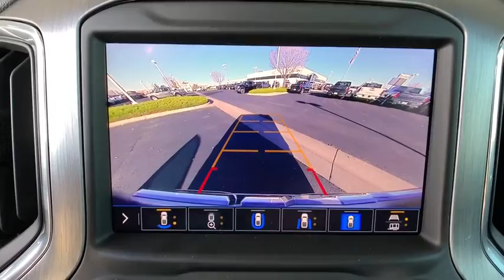2020 GMC Sierra 1500 Ft. Collins, Brighton, Denver, Commerce City, Westminster, CO G200122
White Frost Tricoat  2020 GMC Sierra 1500 available in Ft. Collins, Colorado at Transwest Buick GMC Isuzo. Servicing the Brighton, Denver, Commerce City, Westminster, CO area.
2020 GMC Sierra 1500 Denali - Stock#: G200122 - VIN#: 1GTU9FEL4LZ137696

This trustworthy Sierra 1500, with its grippy 4WD, will handle anything mother nature decides to throw at you! Priced below MSRP!!! Bargain Price!!! Biggest Discounts Anywhere!! One of the best things about this 2020 GMC Sierra 1500 Denali is something you can't see, but you'll be thankful for it every time you pull up to the pump* Optional equipment includes: Denali Ultimate Package, Engine: 6.2L EcoTec3 V8, Technology Package, (0 P) White Frost Tricoat, Driver Alert Package II, GMC MultiPro Power Steps, Power Sunroof, Bed View Camera, All-Weather Floor Liner (LPO), Wheel Locks (Set of 4) (LPO)...CONTACT OUR INTERNET SALES TEAM TODAY! ONLY AT TRANSWEST BUICK GMC - YOUR GMC Sierra 1500 DEALER OF DENVER! STOP BY AT I-76 & 96TH AVE! All prices exclude tax,tags,title. Prices include dealer and handling fee of $495